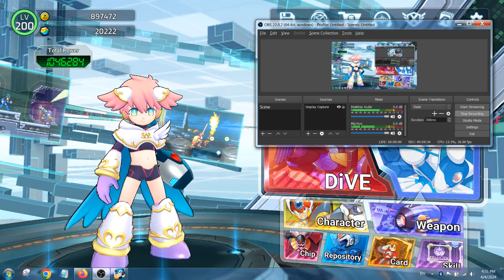Megaman X Dive Offline - Road To Completionist Jacob Tower Normal 51-55 Angepitoyeir Showcase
This is the road to completionist (unlock all weapon and character and card), this is just for fun since we like this game alot, we take turn in farming so this might be either me or my girl playing

Comment if you want other megaman X dive content

Love you all see you

Sisca and Stefanus